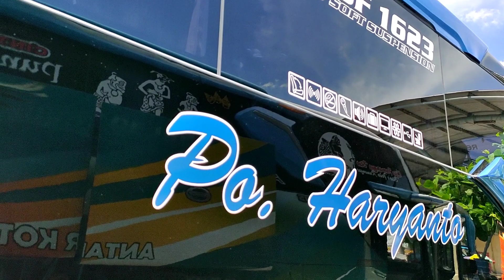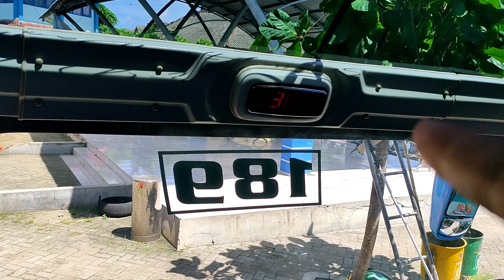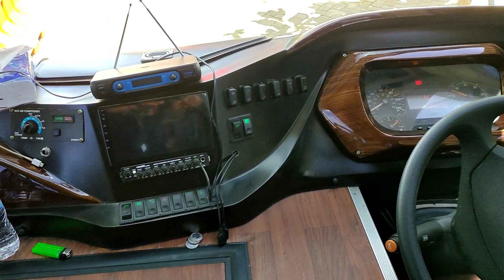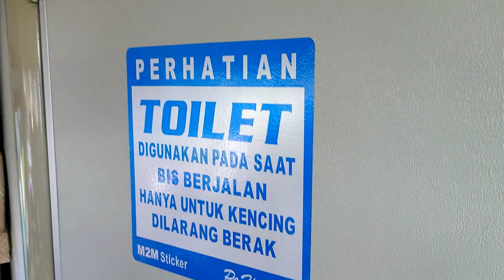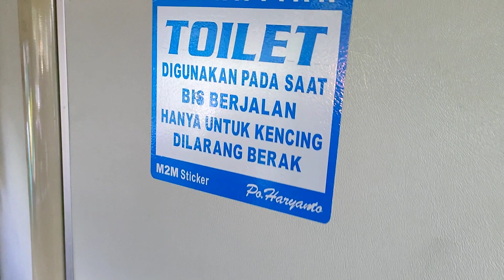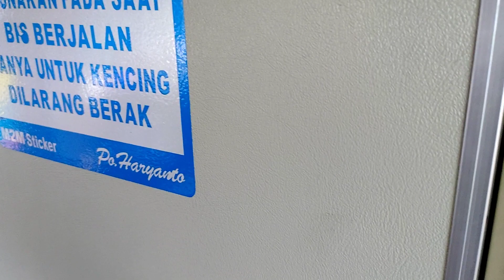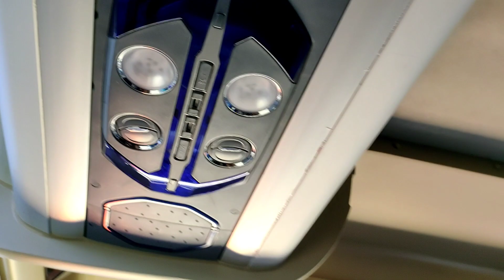REVIEW PO HARYANTO ( AXELLE ) // New Karoseri Piala Mas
GRESSS !!
inilah Salah Satu Armada Terbaru Dari Po Haryanto (Axelle) Dengan Bermesin Mercy Dan Berbody Piala Mas ..Salah Satu Armada Terbaru ini Akan Mengisi Line Cepu - Jakarta Dengan Seat 32 Class Executive ..Untuk Video Detailnya Silahkan di Tonton Smpe Habis ya Guys ,😊🙏